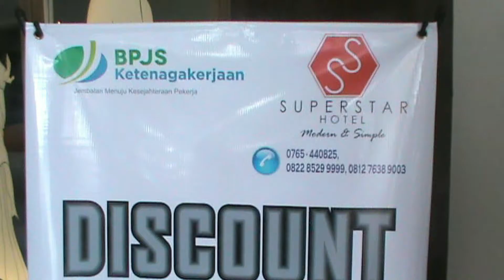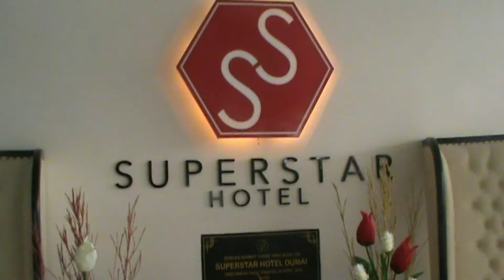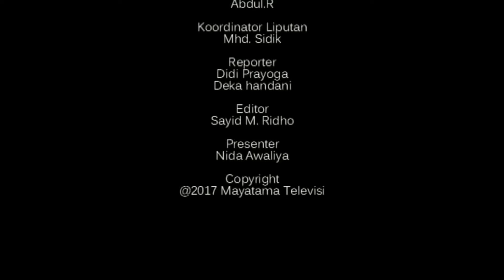News februari 28 2017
Maju Dan Terdepan